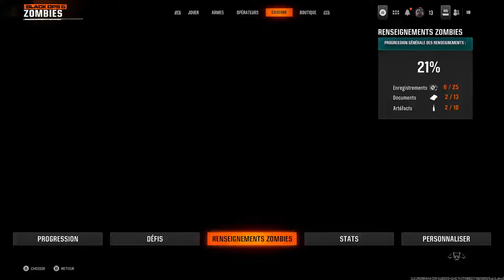BO 6 Zombies - Extraction Réussie - vague 31